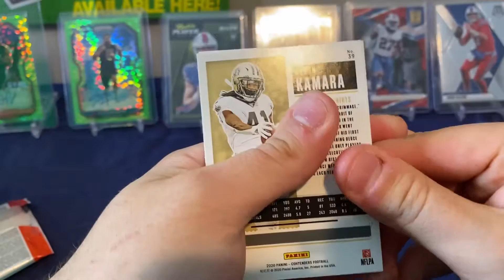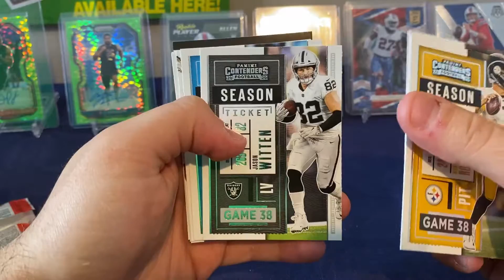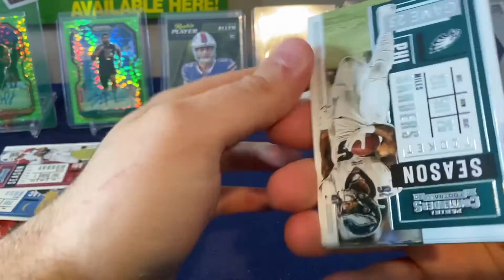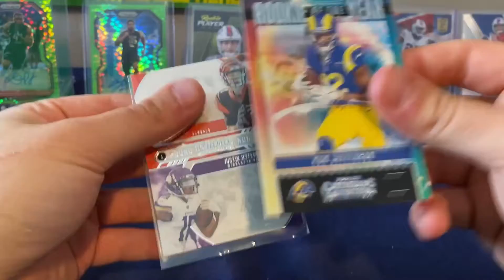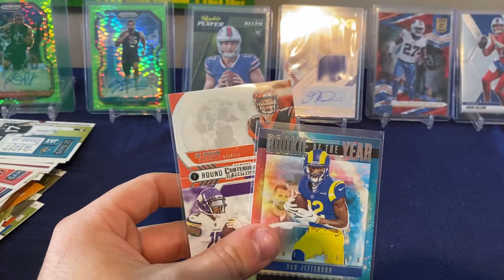NEW 2020 PANINI CONTENDERS FOOTBALL PACK OPENING! COOL JOE BURROW AND JUSTIN JEFFERSON ROOKIE CARD!